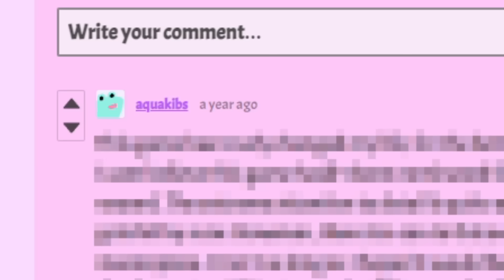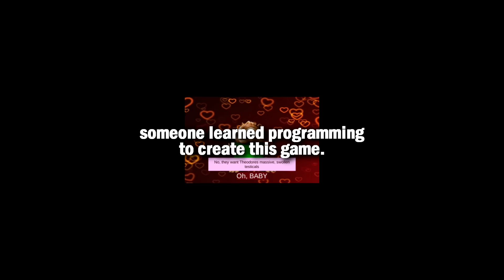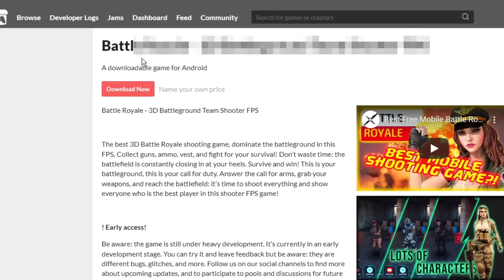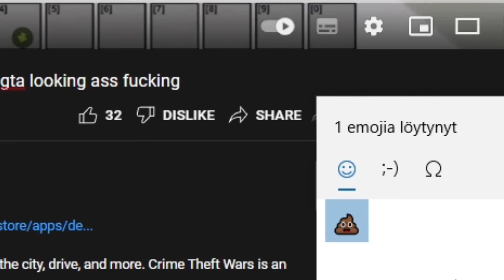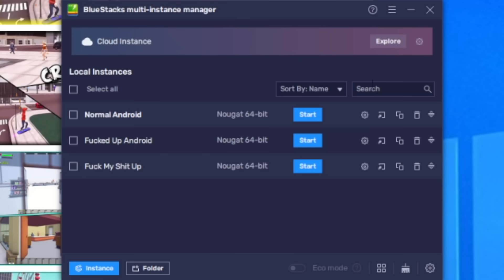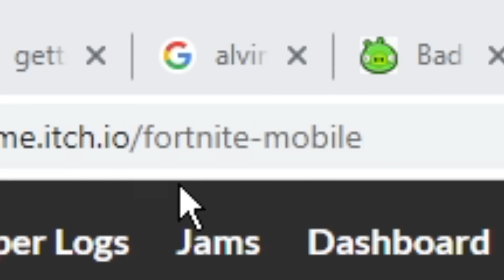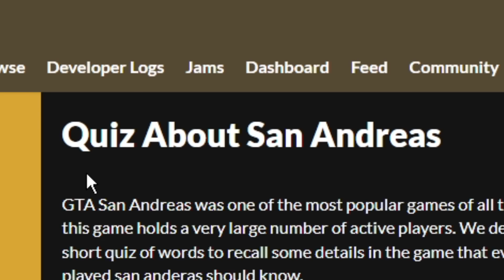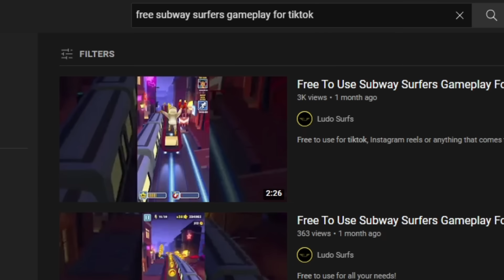CRASHING my PHONE with BAD ITCH.IO GAMES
Bad itch.io Games for Android are truly something special.
Today qzeq downloads a bunch of weird games on his phone

📕 Chapters:
00:00 Intro
00:39 Alvin Simulator
03:08 Bad Piggies
03:55 Battle Royale 3D
05:20 Crime Theft Wars
06:12 Five Nights at Freddy's (yes, really.)
07:16 FNAF Security Breach 2D
07:37 FNAF 3 (Case Simulator)
08:21 Fortnite Mobile
08:56 GTA 5 Mobile
09:41 Indian CS
10:24 Quiz About San Andreas
10:58 Run Senzero (Reddit)